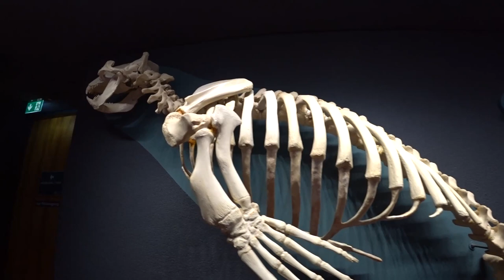🛑AQUA ZOO LÖBBECKE MUSEUM//የውሀ መካነ አራዊት በጀርመን